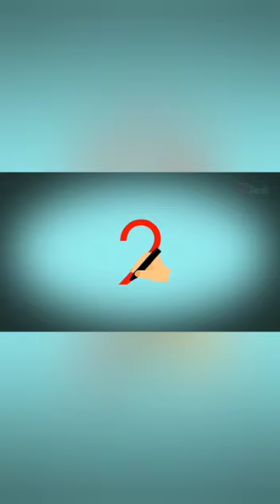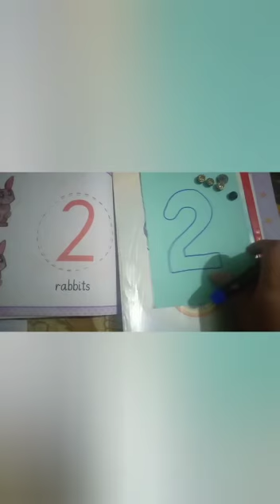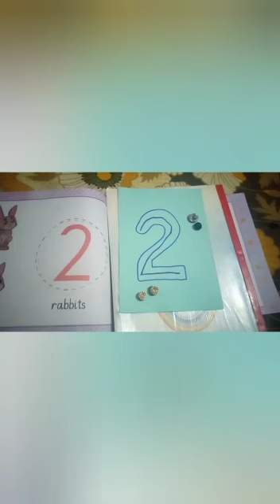Class Play Group Math Topic # Practice Number 2 | Ms. Hira Aziz